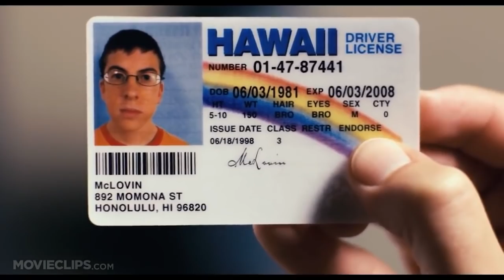New Omegle But I'm SHIRTLESS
Hey guys in This Video I go on the New Omegle Shirtless and This Happened...